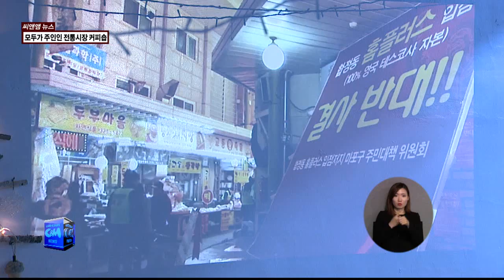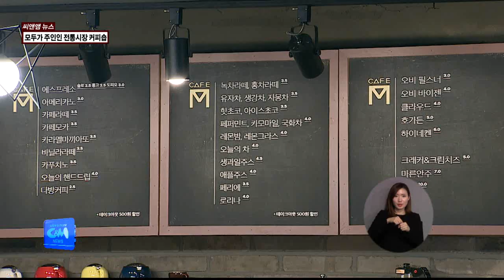(씨앤앰 뉴스)모두가 주인인 전통시장 커피숍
【 앵커멘트 】
테이크아웃 커피
이용 많이들 하시죠.
커피도 배달을 해준다면
얼마나 편할까요?
마포구 망원시장에 가면
배달이 가능한 커피숍이 있습니다.
상인들과 지역주민, 시민단체가
함께 만들어가는 커피숍이라
가능한 일이라고 하는데
자세한 사연
신승훈 기자가 전해드립니다.

【 앵커멘트 】
원두커피를 밖에서 먹는 방법
보통 테이크아웃 하실텐데요.
함께 만들어가는 커피숍이라서
가능한 일이라고 합니다.
자세한 사연 신승훈기자가 전합니다.

【 VCR 】
막 뽑아낸 따뜻한 원두커피 두 잔이
커피숍을 나섭니다.

커피는 전통시장에서
장사를 하고 있는 상인에게 전해집니다.

배달이 가능한 커피숍입니다.

【 INT 】서윤정 / 망원시장 상인

이 커피숍이 들어선 건물은
지난 2011년부터 2013년까지
상인들과 지역 시민단체들이
대형마트와 싸워 이룬 것입니다.

대형마트가 상생기금을 내
건물을 매입했고
상인들은 그 건물에
동네 사랑방 역할을 할
커피숍을 만들고
시민단체에 운영을 맡겼습니다.

【 INT 】조영권 대표 / 마포 민중의 집

지난 해 골목형시장사업에 선정된 망원시장은
4억8천만원의 예산을 확보해
커피숍에 이어
지하 복합문화공간 조성과
1인가구 레시피 개발 등을
순차적으로 진행할 예정입니다.

망원시장 상인들은
대형마트와의 싸움에 동참한
지역 주민들과 시민단체들을 위한
더 많은 프로그램을 계획하고 있습니다.

【 INT 】서정래 회장 / 망원시장 상인회

재료는 바로 옆 시장에서 사서 쓰고
커피는 배달하고,
택배도 맡아주고
상담도 해주는 커피숍.

대형마트와의 경쟁에서 밀리지 않겠다는
전통시장의 의미있는 변화로
받아들여지고 있습니다.

씨앤앰뉴스 신승훈입니다.